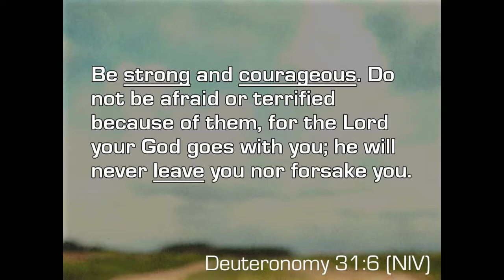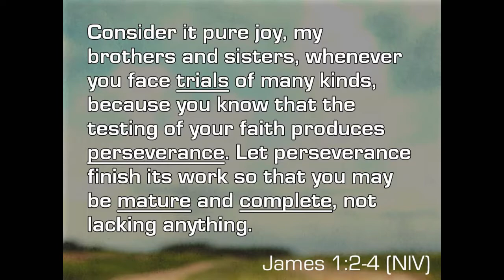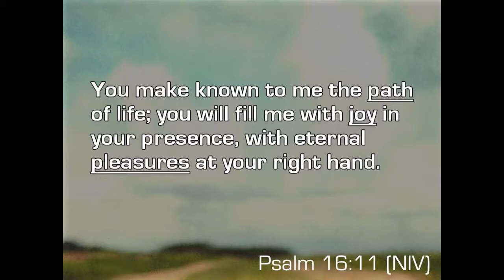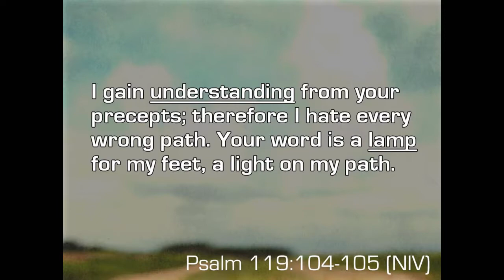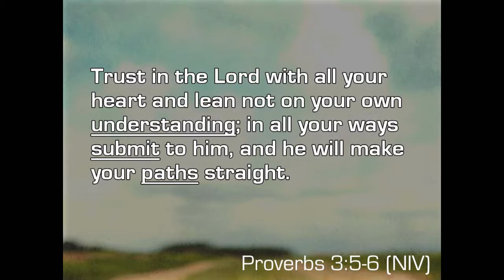Staying on the Right Path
The Journey
Cary Fisher
15 Sep 2018